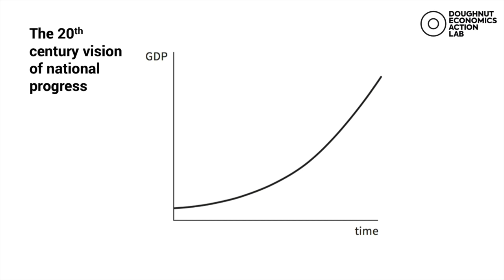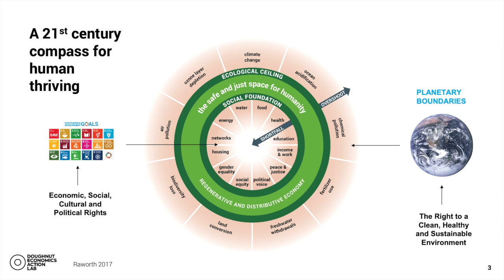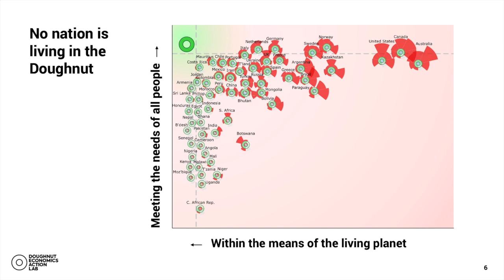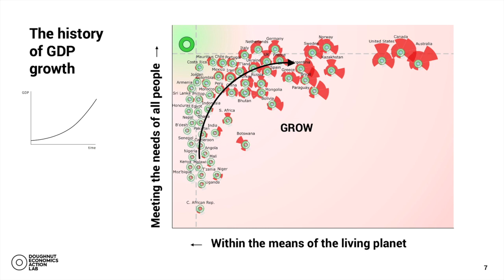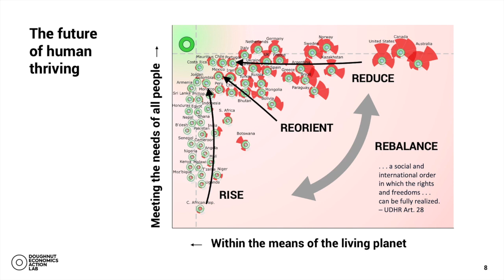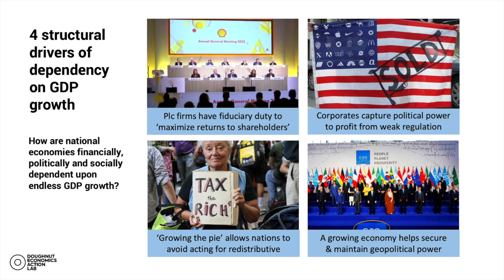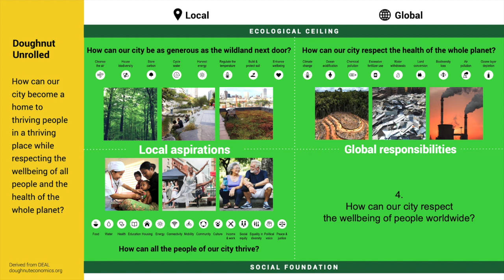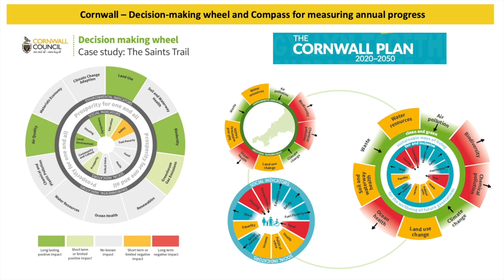Eradicating poverty beyond growth: Kate Raworth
Kate Raworth is an ecological economist focused on making economics fit for 21st century realities. She is the creator of the Doughnut of social and planetary boundaries. Her international best-selling book, Doughnut Economics: Seven Ways to Think like a 21st Century Economist, has been translated into more than 20 languages.